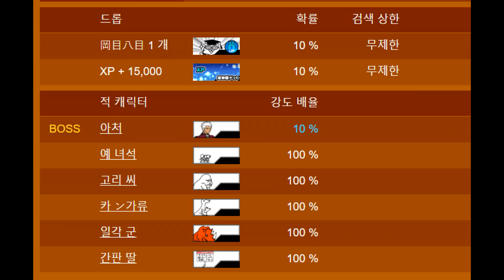냥코대전쟁 페이트 스테이 나이트 콜라보 개최 ! 격투 아처 내습 공략 Battle Cats, にゃんこ大戦争 激闘！アーチャー襲来！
페이트 스테이 나이트 콜라보, 격투 아처 내습 공략 영상입니다. 이번 콜라보의 경우 매일 다른 스테이지가 등장하는데요. 사실 난도가 너무 쉬워서, 계속 같은 편성으로도 다 깨져 버리네요. 쉬워서 좋긴 한데, 너무 쉬워서 재미가 없다는 ㅠㅠ 이번 콜라보에는 아처가 보스로 등장하는데, 원거리 범이 공격(400~800)을 하며, 공격력은 555라고 하네요. 체력도 30000 밖에 되지 않아서 쉽게 처리하고 보상을 획득할 수 있습니다. ^^